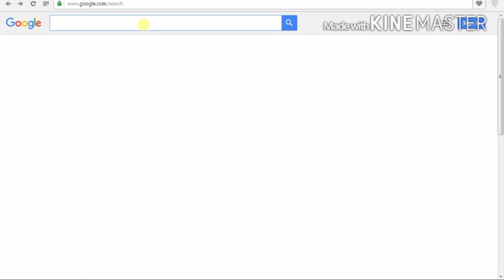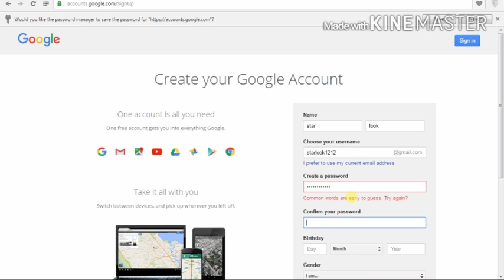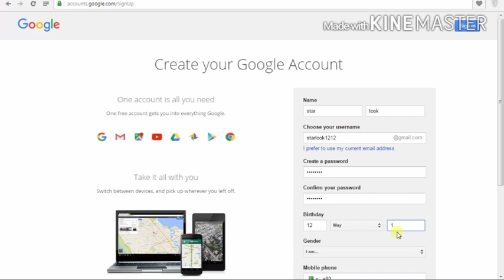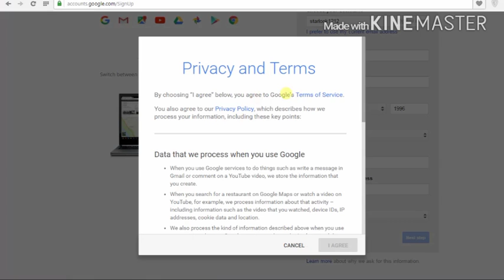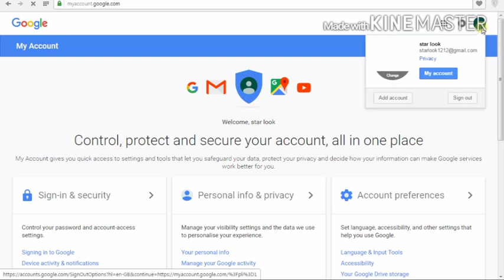How to create a Gmail Account | Sing UP Gmail Account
How to create a Gmail Account step by step.

create gmail account 2016
how to create gmail account usa
create gmail account in hindi
how to create gmail account id
create gmail account now
make new account
make gamil
how to make gamil account
sing up for new gmail
how to sing uo google